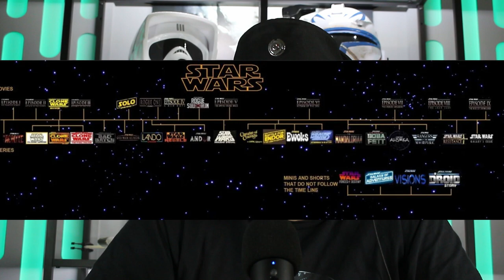Star Wars The Skeleton Crew series coming soon...Will this be any good?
New star wars series coming to our screens soon but how will it fair? I talk about what I know so far and if it will be any good.
Hope you enjoy..Please like and subscibe as it helps my channel.